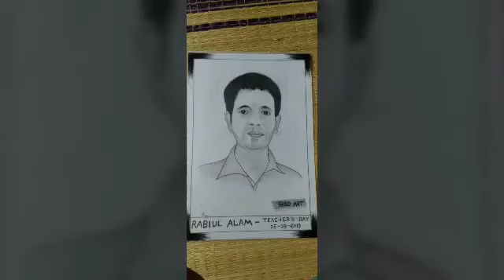48. সাফিফ ও লাবিব -এর সুন্নত দেওয়া। কাটিকান্দর, বাবুপুর, গাজোল, মালদা।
Katikandar, Babupur, Gazole, Malda, WB, India.